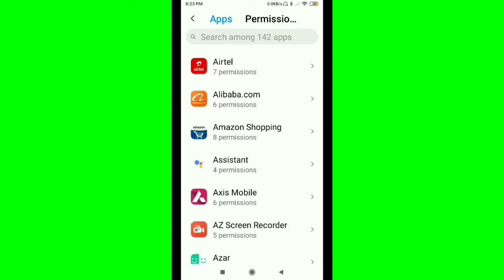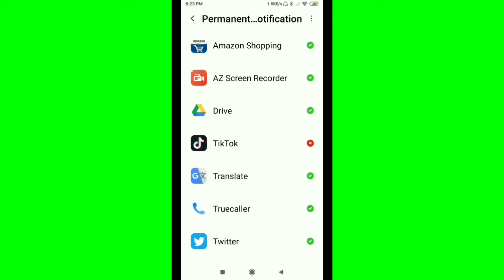TikTok Permanent Notification On & Off Permission in Android